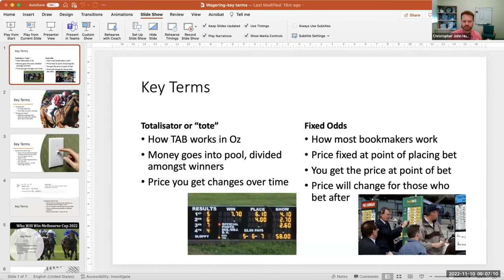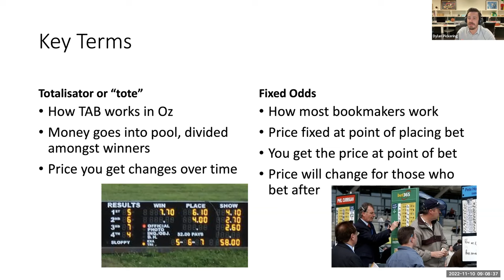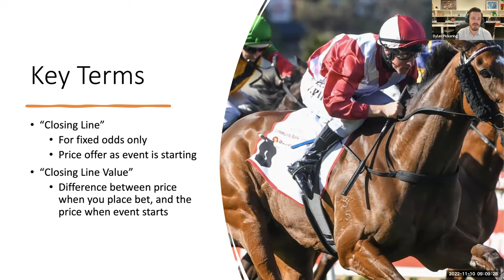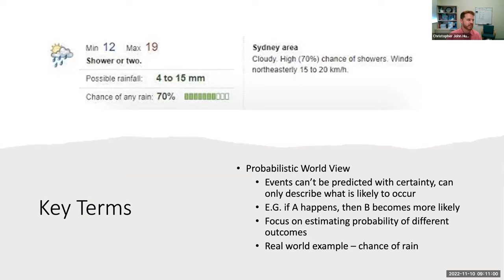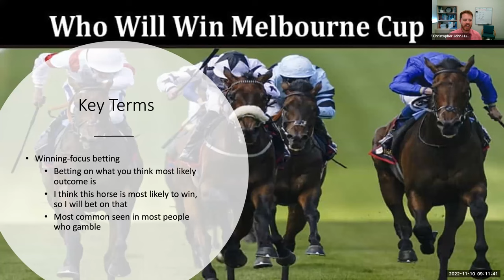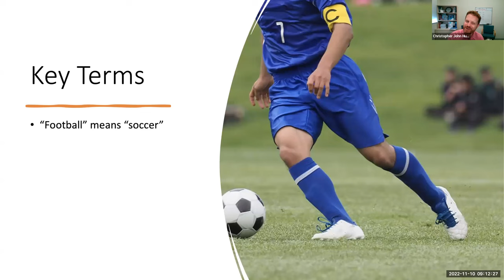Gambling Journal Club November 2022: How to win betting on horses and sports w Joseph Buchdahl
Gambling Journal Club November 2022: How to win betting on horses and sports - an interview with betting market analyst Joseph Buchdahl

In this webinar, we want to ask questions about professional gamblers, and how they differ from those that develop a problem with gambling. Hosted by Sydney University's GambleAware clinical supervisor, Dr Christopher Hunt, we will hear a pre-recorded interview with betting market analyst, Joseph Buchdahl, who will talk about how professional gamblers identify "value bets" and how this differs from problem gambling. Dr Hunt then discusses the interview with his colleague, Dr Dylan Pickering, and answers questions on wagering gambling and how to work with it in clinical settings.

Associated Reading:
Ladouceur, R., Giroux, I., & Jacques, C. (1998). Winning on the horses: How much strategy and knowledge are needed?. The Journal of Psychology, 132(2), 133-142.
Cantinotti, M., Ladouceur, R., & Jacques, C. (2004). Sports betting: Can gamblers beat randomness?. Psychology of addictive behaviors, 18(2), 143.

Speakers Bios
Joseph Buchdahl: is a science graduate of Trinity College, Cambridge University and former environmental scientist. His interest-turned-career as a sports betting analyst was sparked in 1991 being a bet runner for Patrick Veitch, a prodigal mathematician and now Britain's most feared horse racing gambler. In his quest to emulate his former employer, Buchdahl has spent 20 years collecting and analysing sports data to find a profitable advantage. Since 2001 Football-data.co.uk has provided historical results and odds data to help others achieve the same goal. Buchdahl's books on sports betting, tipping, gambling and investing tell the story of how my views about these subjects have evolved during that time, and a means of sharing what he's learnt during this journey. You can follow him on Twitter at @12Xpert.

Christopher Hunt: is the Senior Clinical Supervisor at the University of Sydney's GambleAware clinics, which are responsible for co-ordinating government-funded gambling treatment throughout Central, Western and South-Western Sydney, operating out of the University's Brain and Mind Centre. Dr Hunt first began work at the University in the then-titled Gambling Treatment Clinic in early 2007. Since then, he has gained wide recognition for his work with problem gamblers. He has published work on clinical phenomena observed in gambling clients, has been asked to testify before both federal and state parliamentary committees on gambling, has been extensively quoted on gambling in local, national and international media, and has written several pieces on gambling for lay audiences. He is also responsible for co-ordinating clinical supervision to psychologists and counsellors who are working in the gambling field throughout Sydney ,and organises training seminars for mental health practitioners working in the field of problem gambling and information seminars for the general public.

Dylan Pickering is a Postdoctoral Research Associate at the Gambling Treatment & Research Clinic, within the Brain & Mind Centre and the School of Psychology, at the University of Sydney. Dr Pickering has almost 10 years of professional experience in developing and evaluating gambling harm minimisation programs. He completed his PhD in 2019 which investigated a person-centered conceptualisation and measurement model for recovery in Gambling Disorder. This work led him to develop the Recovery Index for Gambling Disorder (RIGD) which has been adopted internationally in clinical and research settings. Dr Pickering’s research also focusses on understanding the structure and impact of emerging gambling technologies such as skill-based gaming and Daily Fantasy Sports. He is interested in understanding how new technologies can be leveraged and applied to facilitate safer gambling practices, for both online wagering and land-based formats. Dr Pickering uses multiple channels to disseminate his research (~50 publications in total), including academic journal publications, written technical reports and policy submissions for government and industry, conferences presentations and invited talks and workshops.

Funding for this project is provided by the NSW Office of Responsible Gambling